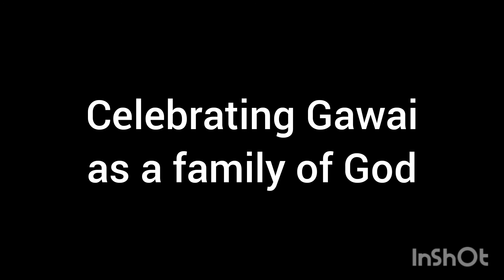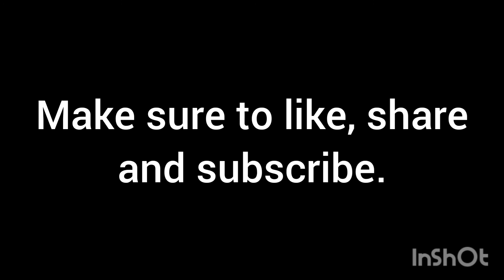Best memories in BSC 2018 - 2019